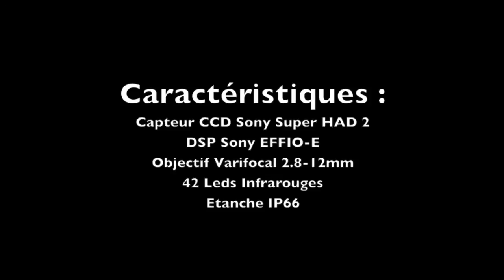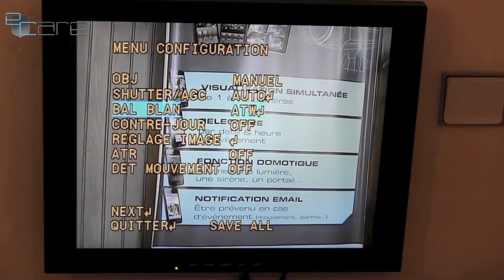Caméra tube infrarouge étanche - CAM162IR-700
Caméra varifocale haute résolution, à poser aussi bien en intérieur que en extérieur. Équipée d'un capteur SONY SUPER HAD II.

Caractéristique :
Capteur CCD Sony Super HAD 2
DSP Sony EFFIO-E
Objectif varifocal 2,8-12mm
42 Leds infrarouges
Étanche IP66

Fonctions :
Résolution 650/700LTV
Angle de vue réglable
Vision nocturne 30 mètres
Boitier compact et renforcé
Support avec platine amovible
Menu OSD complet en Français

- Contacter l'un de nos conseillers au 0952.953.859